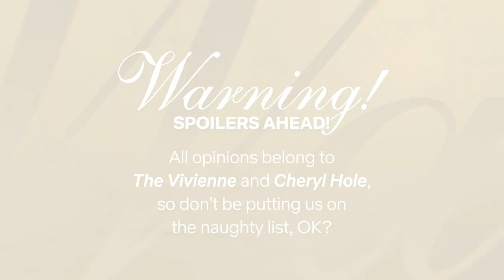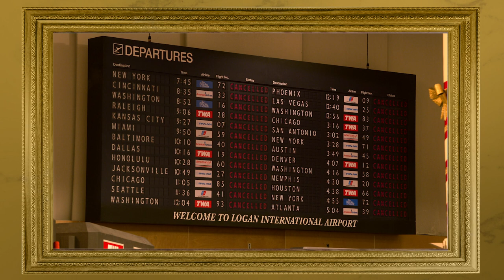Drag Queens The Vivienne & Cheryl Hole React to The Christmas Chronicles 2 | I Like to Watch UK Ep 6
Drag Queens Cheryl Hole and The Vivienne react to scenes from The Christmas Chronicles 2, starring Kurt Russell and Goldie Hawn, in this new episode of “I Like to Watch UK”. Netflix and chill with these festive divas, as they ask the important question: is it acceptable to want to s**g Santa?

Unhappy over her mom’s new relationship, a now-teenage Kate runs away and lands at the North Pole, where a naughty elf is plotting to cancel Christmas.